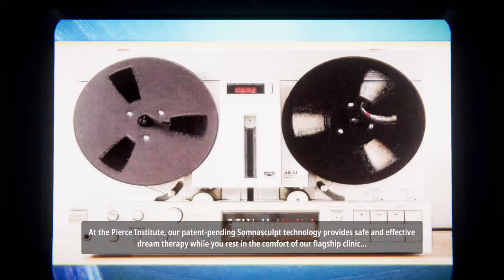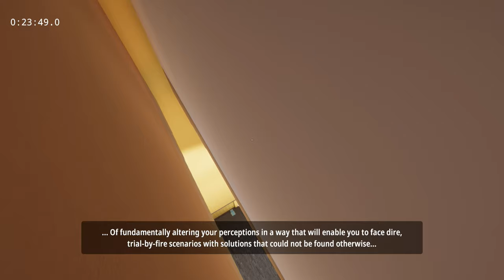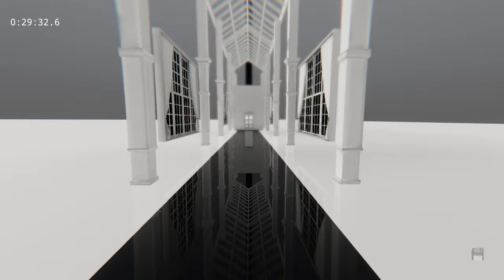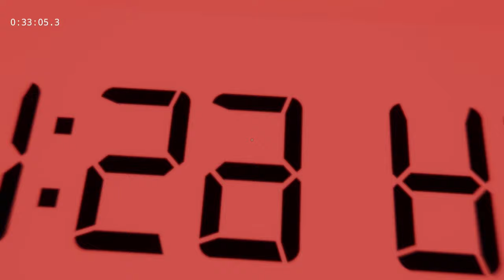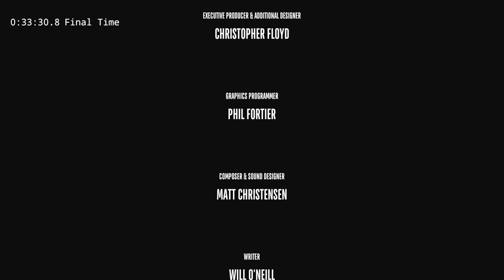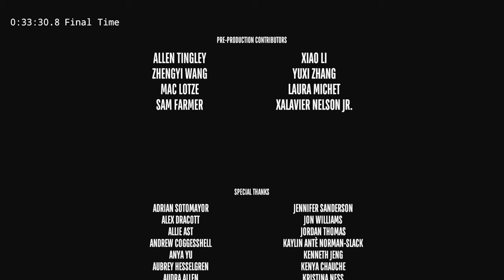Superliminal - Speedrun & 🏆 Platinum Trophy - PS4 gameplay part 5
Knocking out the two speedrun trophies, as well as the platinum in Superliminal for PlayStation 4!

｢Timestamps｣
00:00:00 🎮 Game Start
00:01:04 ♟️ Level 1: Induction
00:04:33 🏁 Level 2: Optical
00:08:20 🎲 Level 3: Cubism
00:10:56 ⬛ Level 4: Blackout
00:14:32 👥 Level 5: Clone
00:17:24 🏠 Level 6: Dollhouse
00:22:32 🌀 Level 7: Labyrinth
00:28:53 ⬜ Level 8: Whitespace
00:35:44 ⏰ Level 9: Retrospect / Platinum trophy pop
00:39:00 📜 End Credits